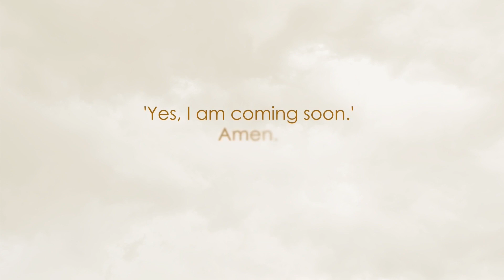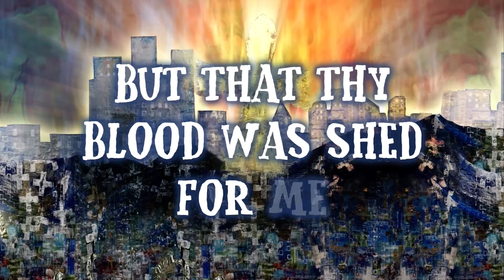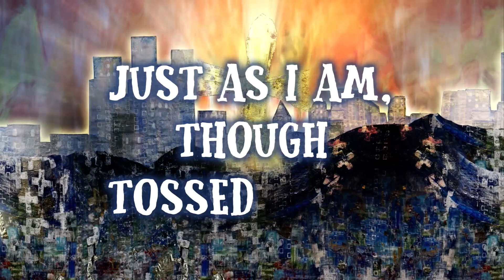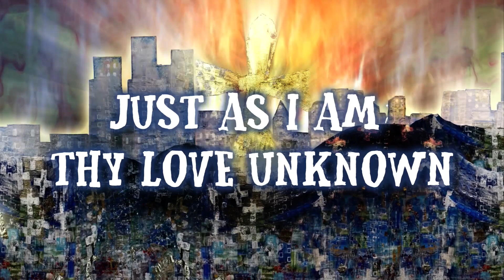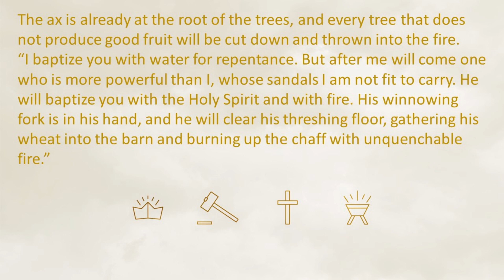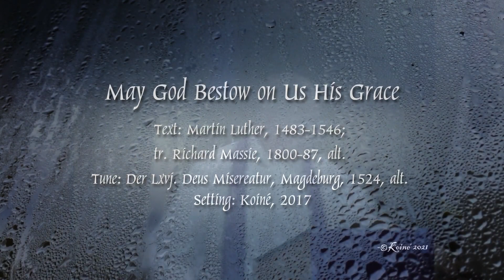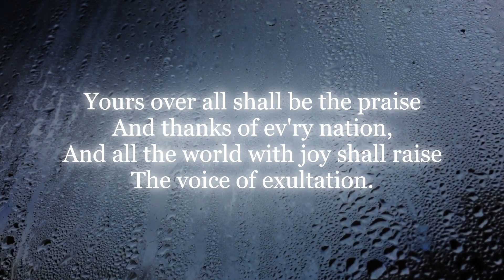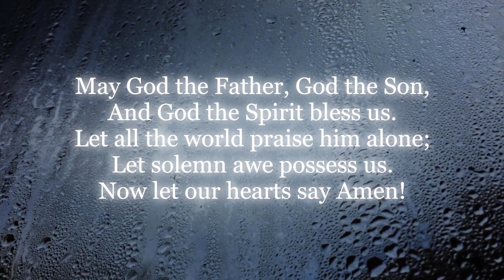Matthew 3:1-12 - The 2nd Sunday in Advent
Sermon for Sunday - December 4, 2022, including hymns
#397 "Just As I Am, without One Plea" &
#574 "May God Bestow on Us His Grace"